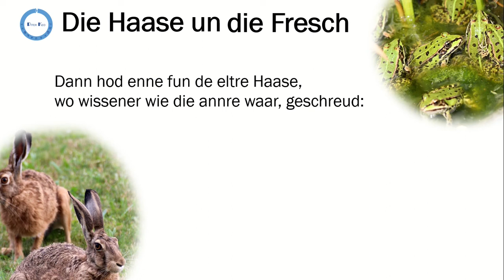Die Haase un die Fresch (As lebres e as rãs)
Fábula de Esopo traduzida e adaptada para o hunsriqueano.
Tradutor: Piter Keo